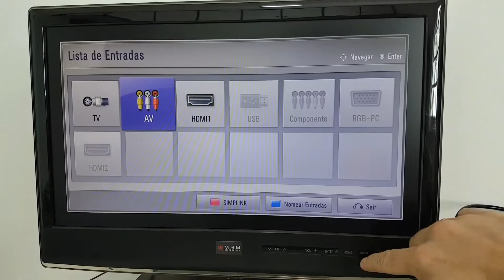Reparo + AV MOD no Atari do Marcelo / SP